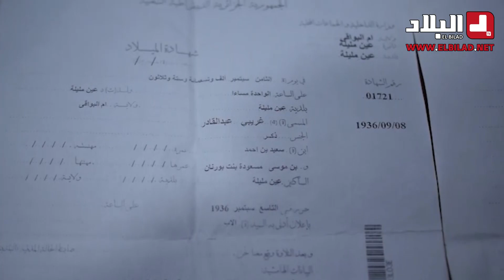هكذا إستطاعت عائلة "غريبي" من أم البواقي في الحفاظ على مهنة التجارة في الاثاث القديم والمستعمل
هكذا إستطاعت عائلة "غريبي" من أم البواقي في الحفاظ على مهنة التجارة في الاثاث القديم والمستعمل.. شاهدوا